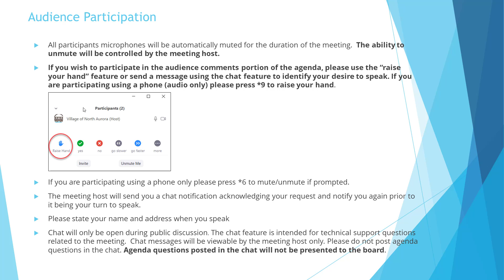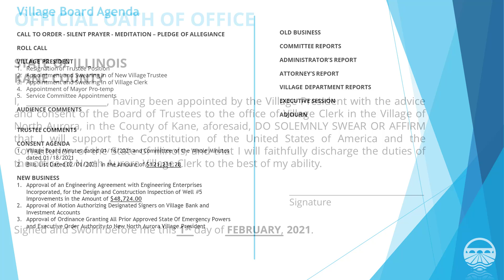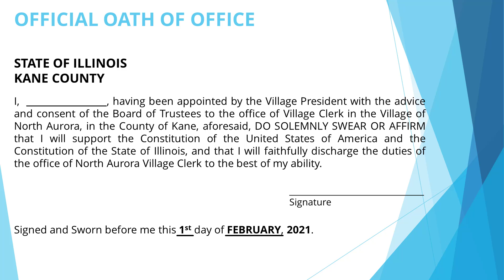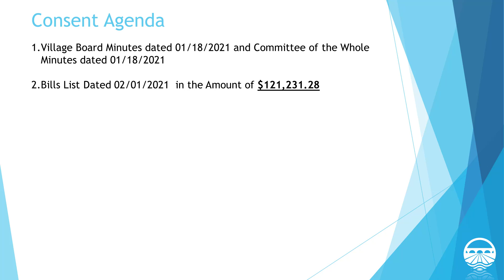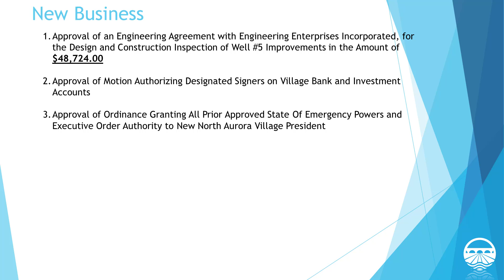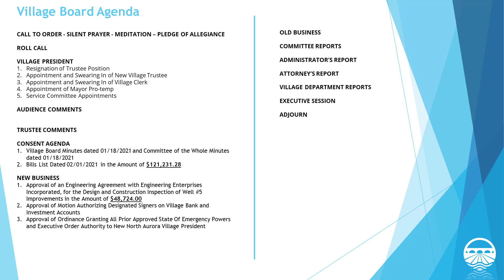Village of North Aurora Village Board Meeting 2-1-2021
Village of North Aurora Village Board Meeting recorded Monday, February 1, 2021.

AGENDA

00:08 - CALL TO ORDER - SILENT PRAYER - MEDITATION – PLEDGE OF ALLEGIANCE
01:01 - ROLL CALL
01:24 – VILLAGE PRESIDNET REPORT
04:36 – SWEARING IN VILLAGE TRUSTEE
07:58 – SWEARING IN VILLAGE CLERK
10:09 - AUDIENCE COMMENTS
10:18 - TRUSTEE COMMENTS
13:20 - CONSENT AGENDA
13:56 - NEW BUSINESS
30:19 - OLD BUSINESS
26:10 - VILLAGE PRESIDENT
N/A - COMMITTEE REPORTS
30:26 - TRUSTEES COMMENTS
30:32 - ADMINISTRATOR’S REPORT
30:41 - ATTORNEY’S REPORT
30:45 - VILLAGE DEPARTMENT REPORTS|
N/A - EXECUTIVE SESSION
31:42 – ADJOURN